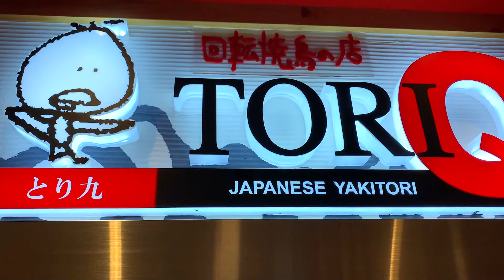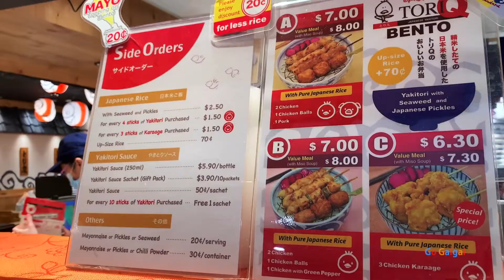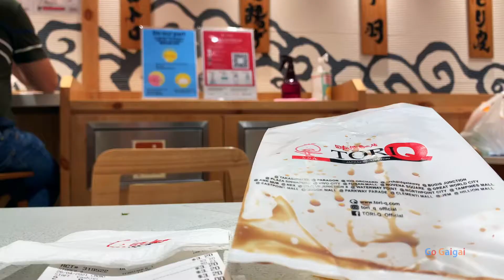Yummy Yakitori automatic!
Yakitori store @ Plaza Singapura! Good taste!